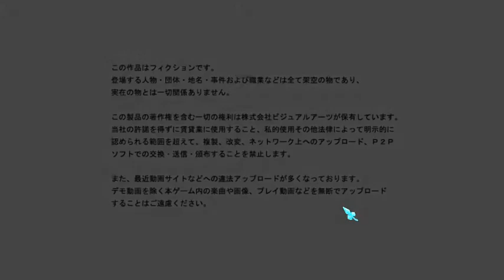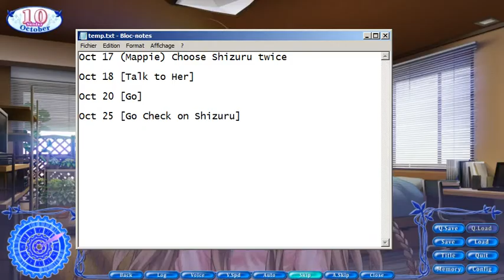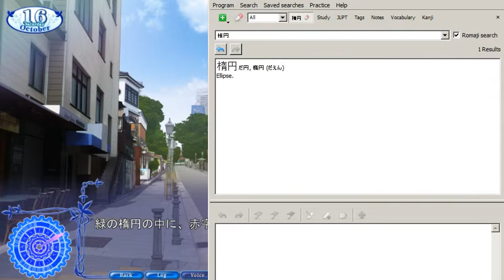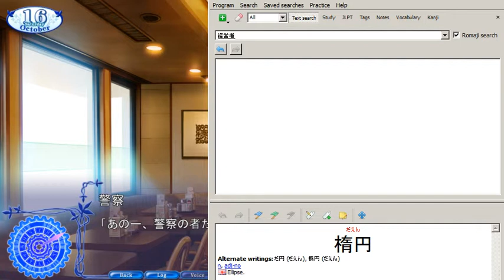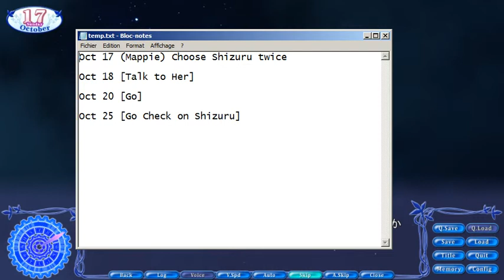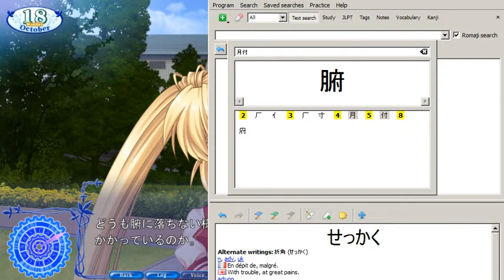Let's play in japanese: REWRITE - Shizuru 01 - I love when she says "........." !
Shizuru route : This video !

( Oh yeah, it's definitively going to be the easiest route translating-wise )